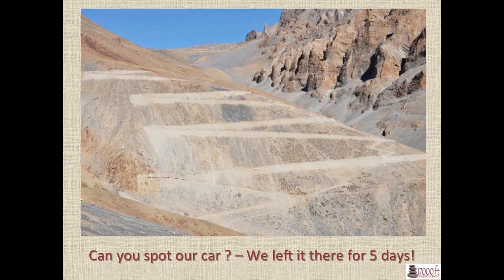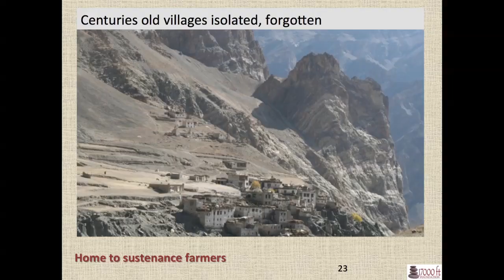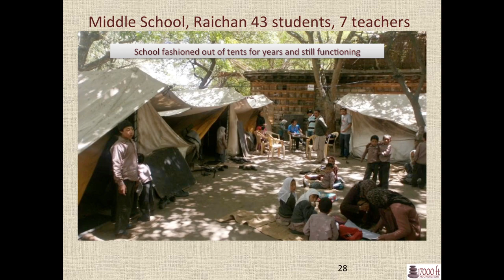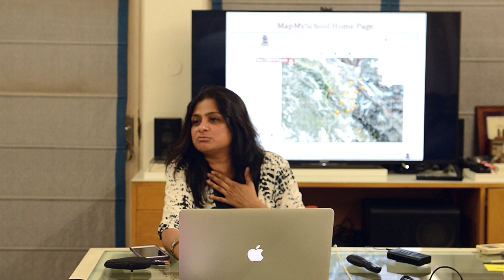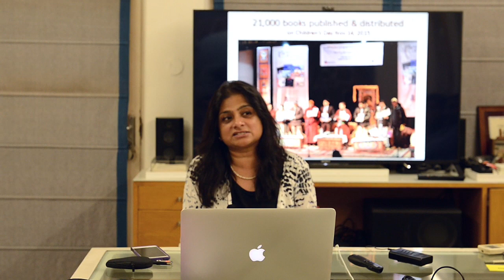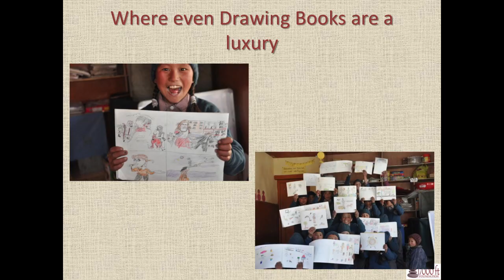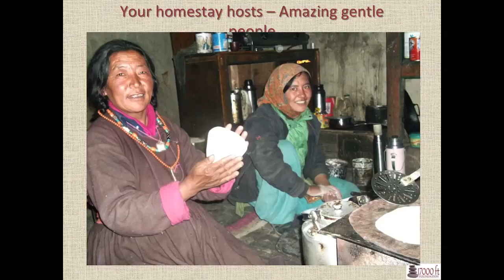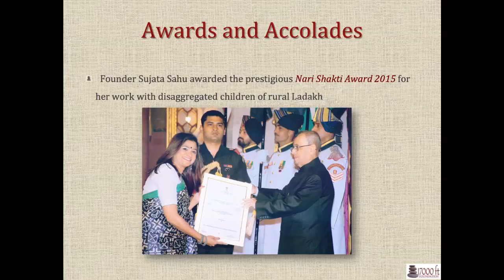Sujata Sahu | Educator & Facilitator (Lopez Design.Forum)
Our Forum is a monthly platform, which allows designers, academia, artists and other professionals to share their work with a vision of cross disciplinary collaboration.

Sujata Sahu has over 25 years of time spent in various leadership roles in corporate IT and as an educator and facilitator working with young children. Having worked in various Indian and American firms to lead their large technology systems, Sujata Sahu gave up her corporate career to move back to India and pursue her passion to work with children.